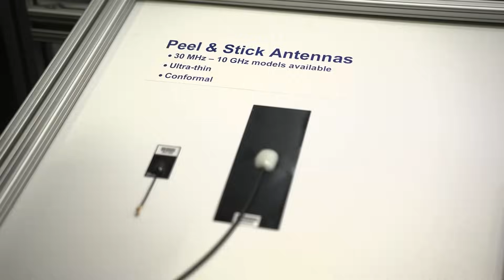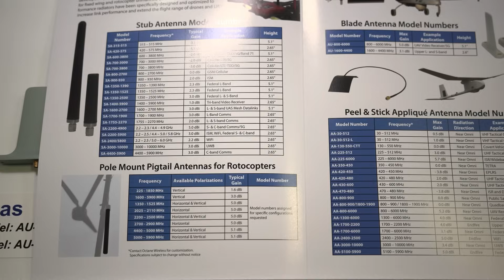Octane Wireless Boosts UAV Comms with Lightweight High-Efficiency Antennas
At SOF Week 2025, Austin Farnham, president of Octane Wireless, explains how the company is advancing UAV communications for special operations forces by developing lightweight, high-performance antennas tailored for mission-critical uncrewed systems.

Octane’s custom antenna solutions improve link range and transmission efficiency by minimising signal loss - whether integrated into UAV fuselages or rotary platforms. Farnham details how Octane collaborates directly with engineers to solve both mechanical and electromagnetic challenges, helping UAVs maintain reliable comms even at extended distances.